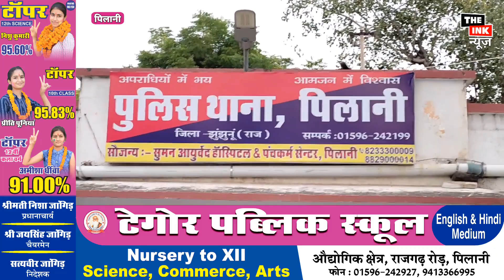पिलानी में फिर हुई लाखों की चोरी // श्याम मंदिर के पास और गणेश कॉलोनी में चोरो नें किया हाथ साफ